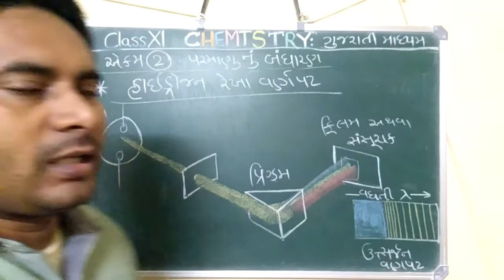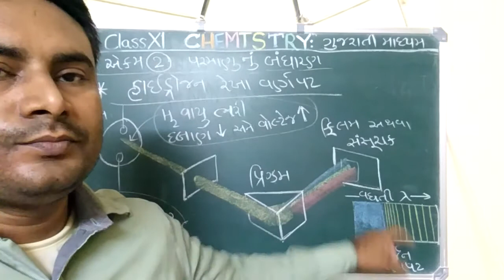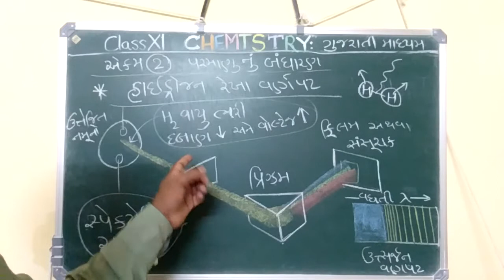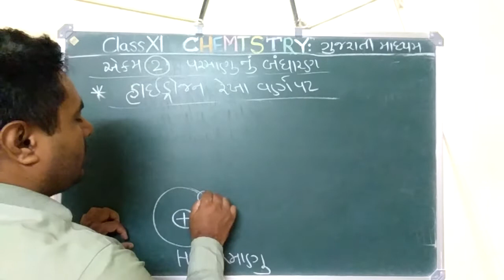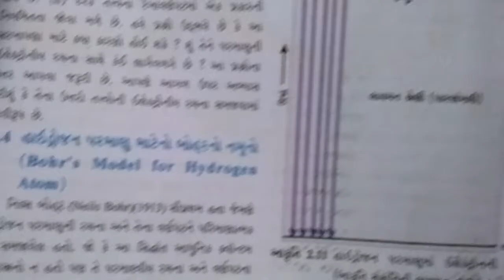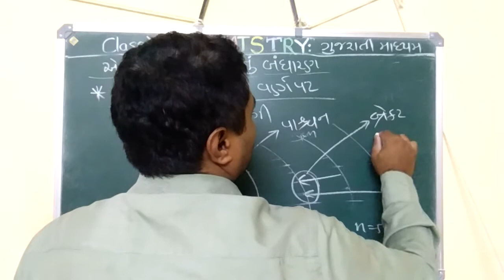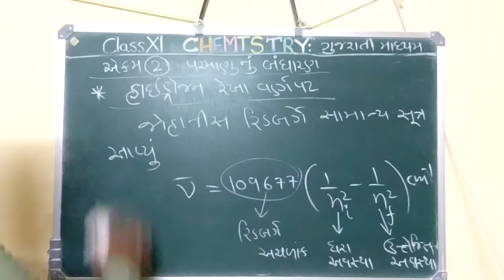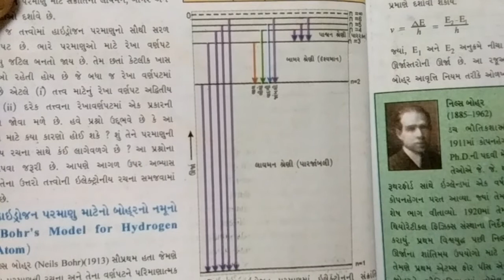XI Chemistry Gujarati Medium Unit 2:Structure Of Atom:Emission,Absorption & Hydrogen Line Spectrum.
Class XI Chemistry NCERT
Gujarati Medium
Unit 2 : Structure Of Atom
[ Parmanu nu Bandhaaran ]
Topics :
(i) Emissions and Absorption Spectrum
[ Utsarjan ane Avsosan Varnapat ]
(ii) Hydrogen Line Spectrum
[ Hydrogen Rekha Varnapat ]